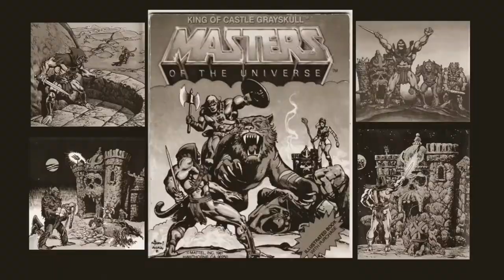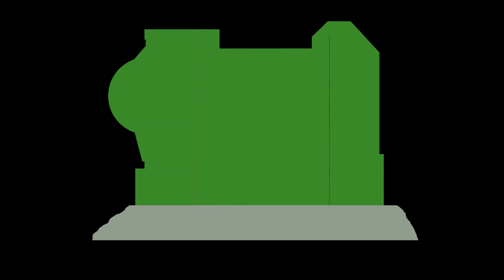Masters Of The Universe: Origins Custom Castle Grayskull Build Part 2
Oh boy, let's see how quickly my plans fall apart!